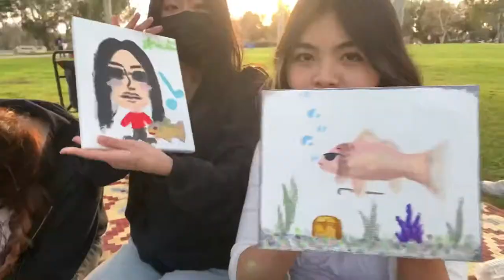i’m asian but my friends think i look mexican + picnic vlog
happy bday to one of my fave humans on earth
mostly me talking to myself